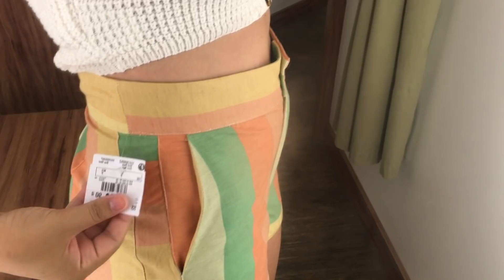NO PROVADOR | LOOKS VERÃOZÃO NA RENNER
Oi, pessoal! Hoje tem looks de alto verão no provador da renner! Muitas estampas e modelos lindos que lançaram essa semana na Renner!

Cadastre-se no Meliuz e ganhe uma porcentagem de volta nas suas compras em lojas cadastradas